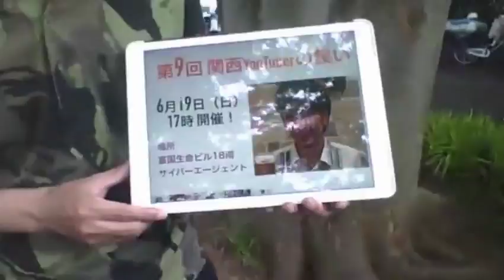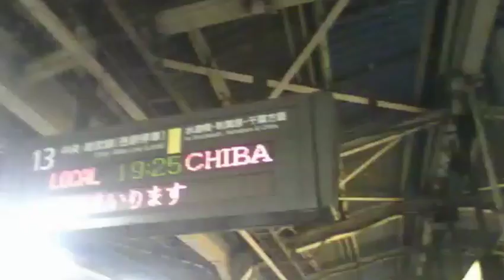第6回関東YouTuberの集い総集編1.5倍速 【世界のイケメン】